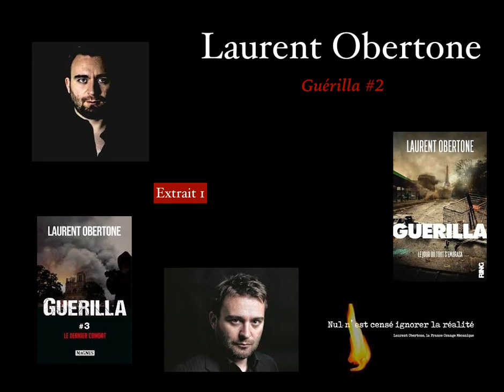Lectures pour notre temps : Laurent Obertone, "Guerilla #2", extrait 1, la chute de l'Etat français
Quelques minutes de lecture, pour réfléchir sur notre société, le monde, la vie...

Dans un roman violent, cynique mais terriblement lucide, Obertone dissèque les travers de notre société et en décrit les monstrueuses conséquences.

Culture générale, littérature, philosophie, sociologie, sciences, histoire, politique, dystopies, utopies, pamphlets...